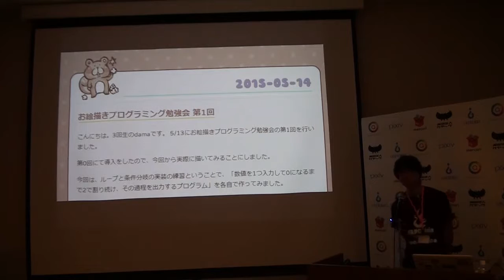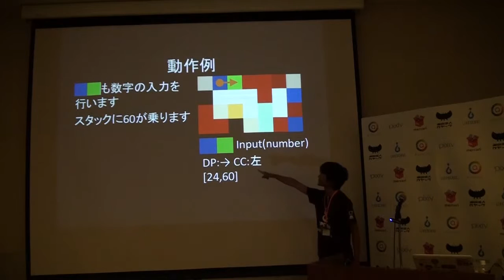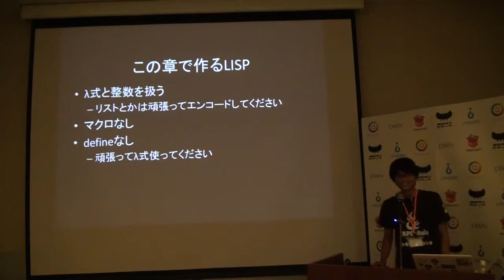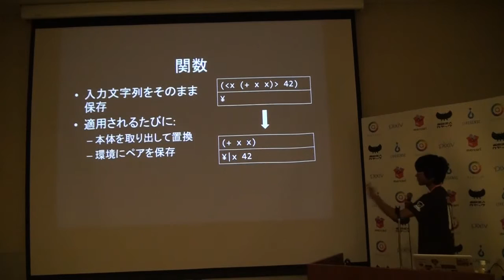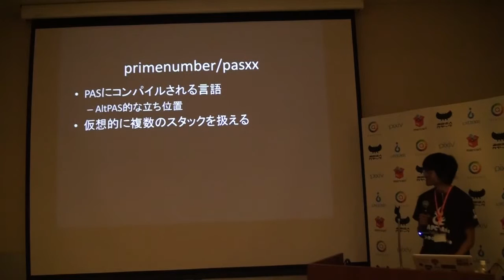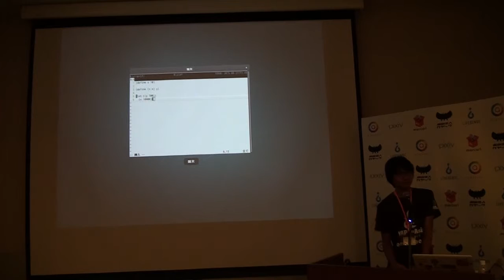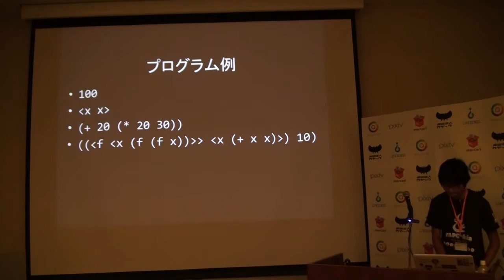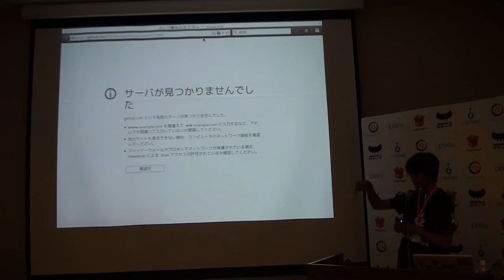PietでLISP処理系を書くのは難しい / Hideaki Nagamine